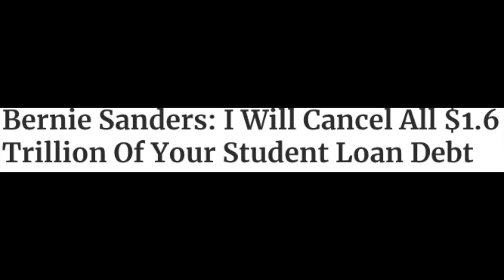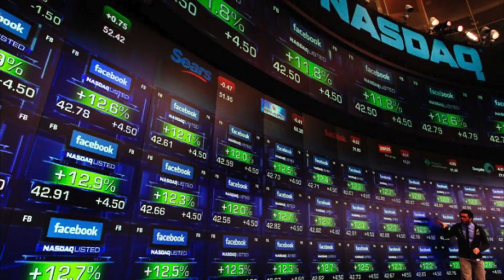Cardi B Is She The NEW WAVE In Politics? | Music & American Culture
Welcome to Music and American Culture (M.A.C). Where we create a positive dialogue around issues in music and American culture. Today we will discuss Cardi B and her potential meteoric rise and influence in American politics.

Artist- Majestic

Song- Classroom

Album- $oundBle$$

Instagram.com/Majestichiphop

Facebook.com/Majestichiphop

Soundcloud.com/Majestichiphop

Contact/Booking-

 $oundBle$$ Album dropping  2019